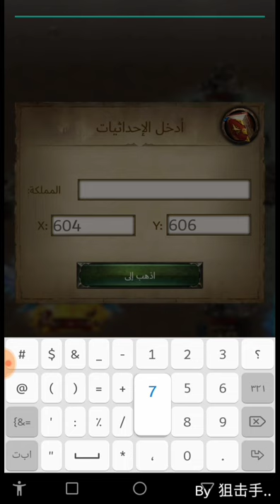Screen Video photography only in kvk Clash Of Kings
Kvk
K654
K756
K248
Try it for the first time
We wish everyone health and happiness for all...
If you are new you are welcome in Clash Of Kings !